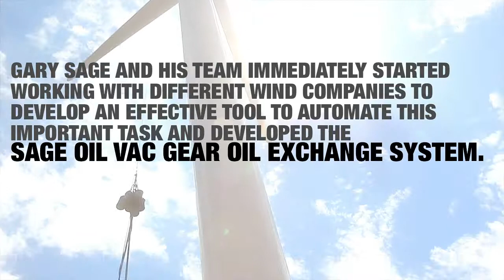Sage Oil Vac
Sage Oil Vac, Inc. designs and manufactures the patented Oil Vac – a unique concept in mobile lube equipment for fluid handling and transportation. Amarillo,TX. Wind Turbine manufacturers and maintenance companies are quickly realizing the benefits of the Gear Oil Exchange System. Customers benefit from an on-board filtration system that filters new oil to ISO-approved levels. Fresh oil is heated for easier flow. Techs enjoy the convenience of vacuuming new oil directly from a bulk tote or barrel. Recent enhancements include flush capabilities and/or rinse capabilities. As maintenance needs continue to evolve, Sage Oil Vac will be here to provide the best equipment for the job. International dealers are located in Canada, China,  Australia, the UK and Europe. Equipment sold in Europe features CE tanks for compliance with European Union safety and environmental requirements.